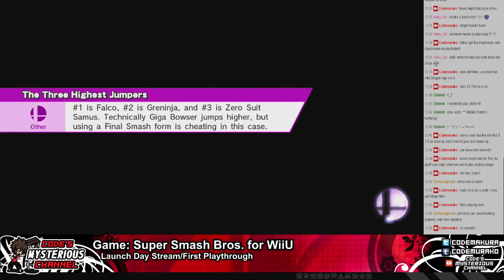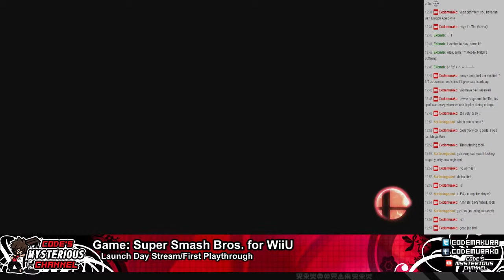SSBWiiU -- Online Friend Matches (2 of 5) Nov 21st 2014